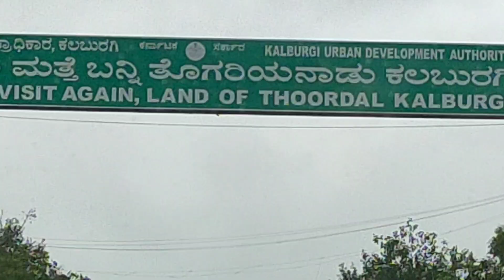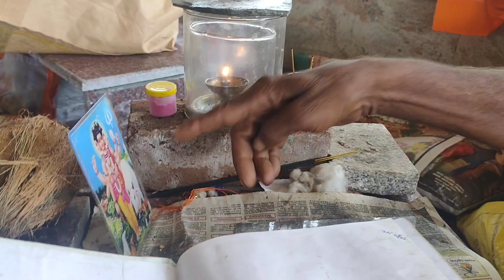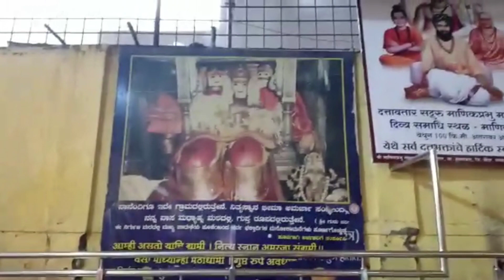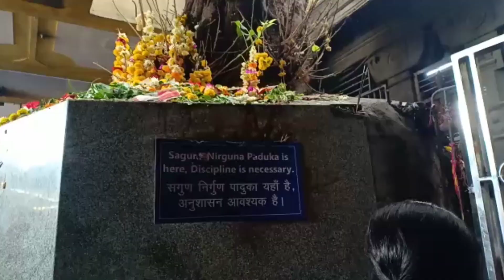Ganagapura Vlog | Dattatreya Kshetra Ganagapura | Dattatreya Swamy Temple | Pavithra Potuganti